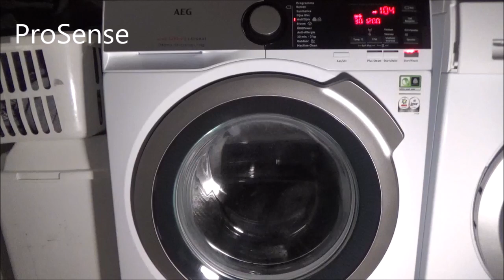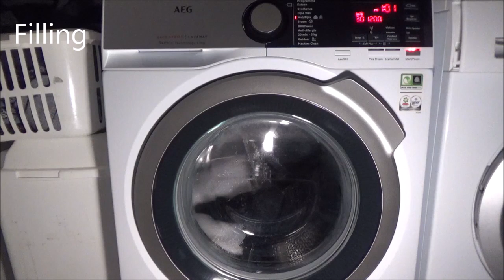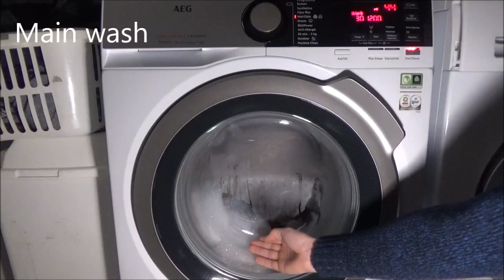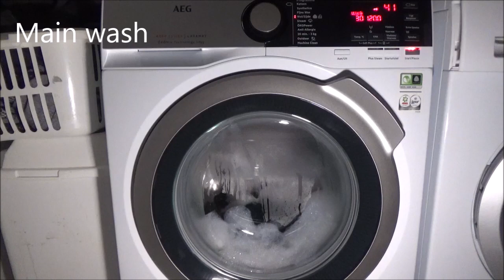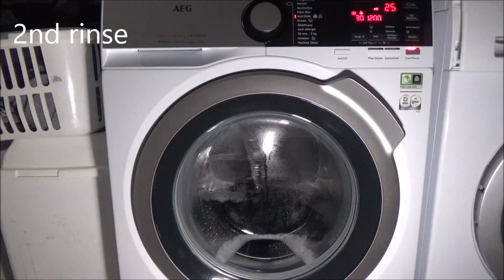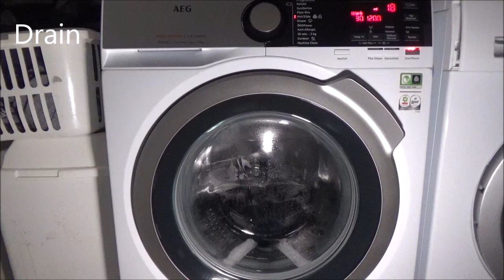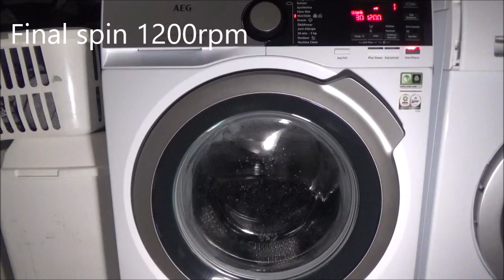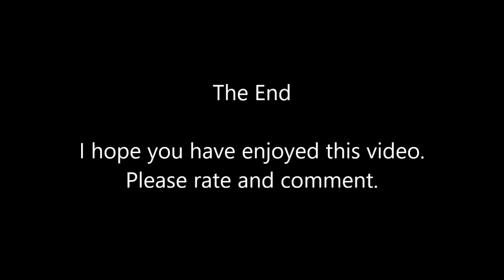AEG Lavamat 8000 Series L8FEOKOMIX - Wool/Silk 30 (Full cycle)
The Wool/Silk cycle at 30c and 1200rpm in the AEG Lavamat 8000 Series. I was quite shocked to see what AEG has done to the Wool cycle! They downgraded it a lot! Barely any tumbles at all and a waste of water in the rinses. I personally would never use this cycle again!

Video index
01:13: Start
01:19: ProSense
02:56: Filling
06:04: Main wash
27:38: Drain
29:28: First rinse
39:56: Drain
41:33: 2nd rinse
52:01: Drain
53:37: Final rinse
1:04:29: Final spin 1200rpm
1:10:58: Finished